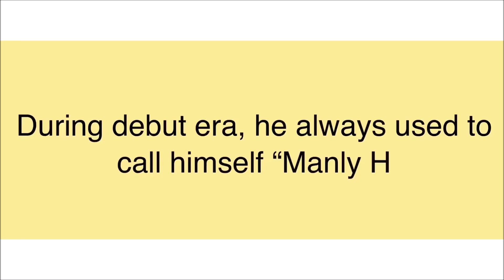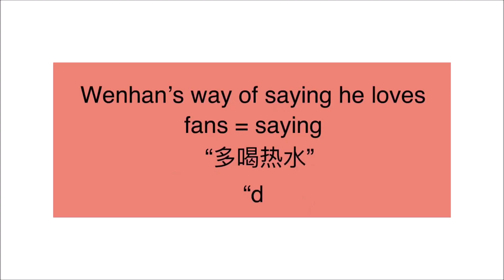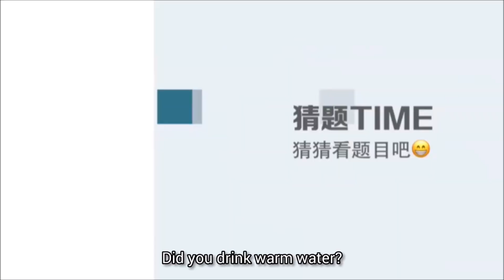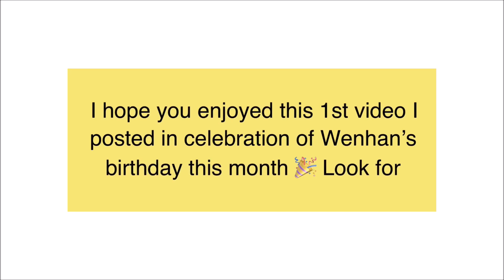Get to Know Li Wenhan, aka Wang Wang part 1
I will be uploading several videos about Li Wenhan in celebration of his birthday this month. Look forward to the next video. I love him so much and I hope you get to know him more through these videos and love him too & join LiWuhes (Wenhan fandom)